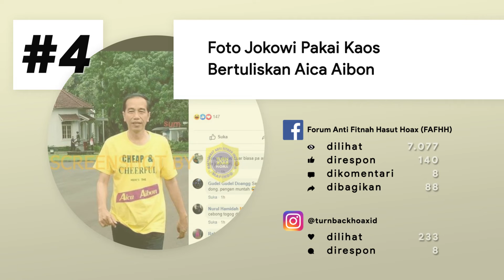Hoax of The Week 9-15 November 2019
Hasil periksa fakta dengan tingkat engagement paling tinggi dalam Forum Anti Fitnah Hasut Hoax (FAFHH) MAFINDO periode 9-15 November 2019.